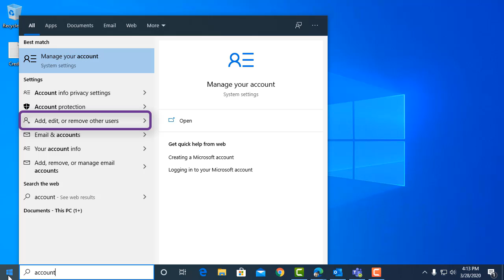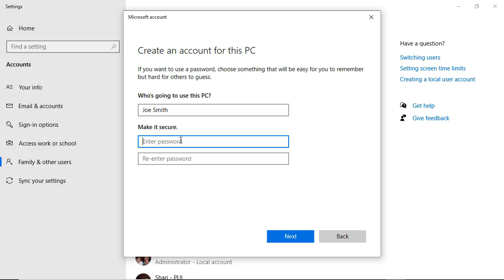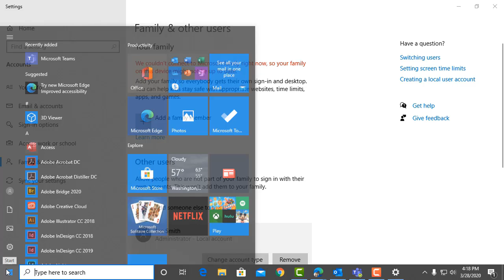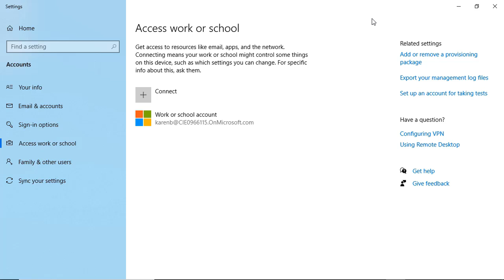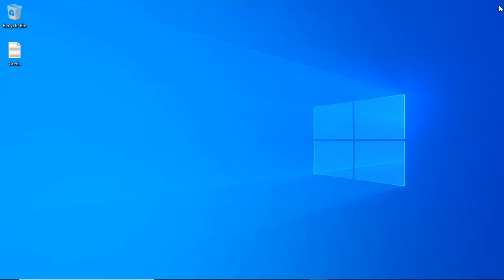01 - Working From Home - Getting Started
Are you just getting started working from home in Office 365?  Let's get you set up on your computer to ensure your work content is secured, especially if you share your computer with other people in your family.